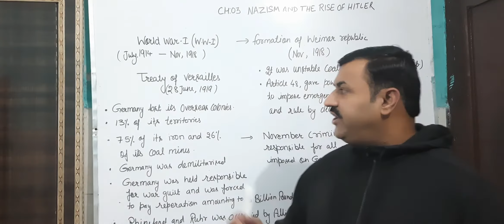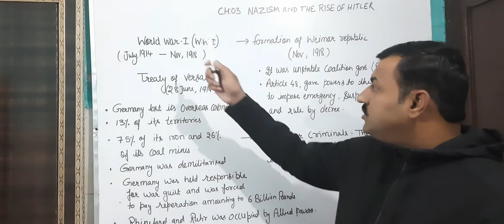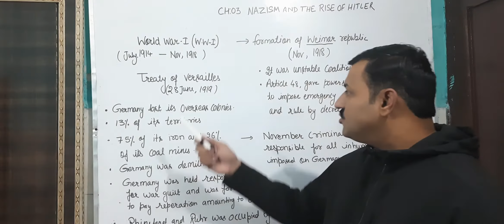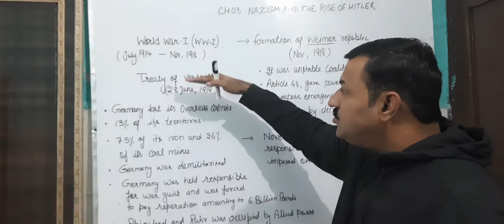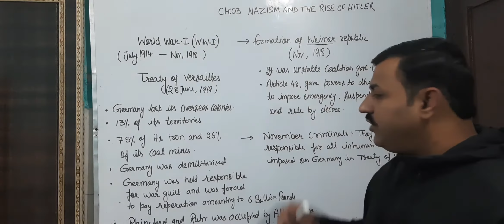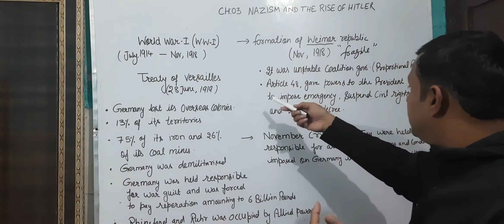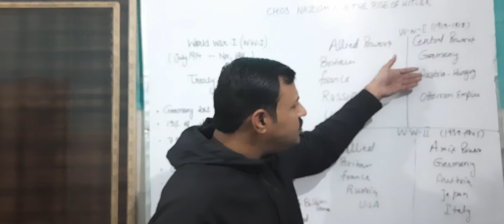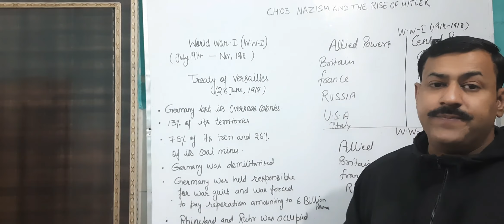Part-1, Ch-03 (Nazism and The Rise of Hitler), Class-9th, History - By Vikram Sir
In this video, I have covered important Events that happened during the freedom struggle movement in India and The Rise of Nationalism in India.
Ch-03, History, Class-9th.